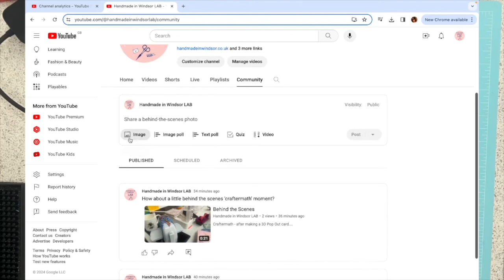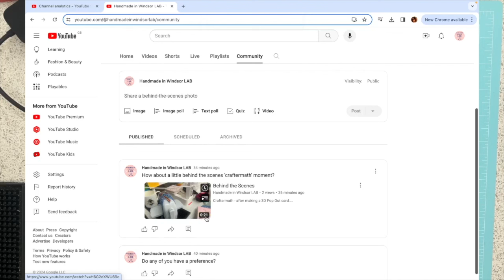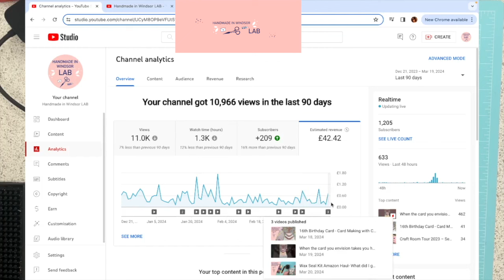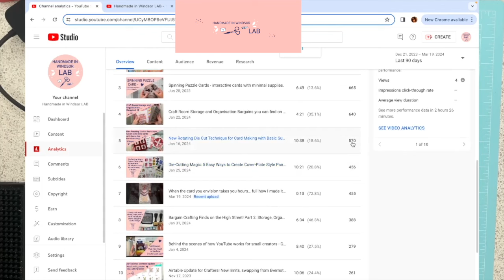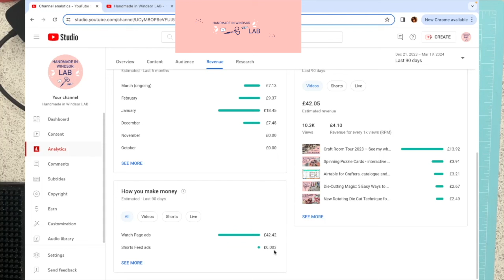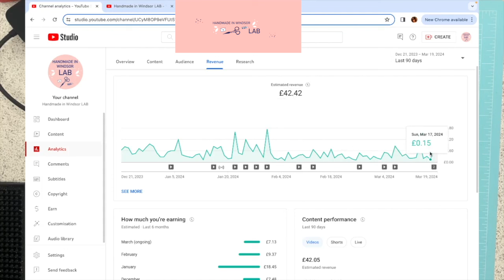How much money does a Crafty YouTube channel make? Plus the YouTube Community tab!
Do you know about the Community tab on YouTube? I show you how to find it! Then I take a look how much money my YouTube channel made in the first 90 days of monetization with about 1000 subscribers.
Is it worth setting up a crafty/ card-making channel? Find out the answer in this video.

Chapters:
0:00 YouTube Community Tab and what you might find there
1:28 How much money did I make in 90 days?